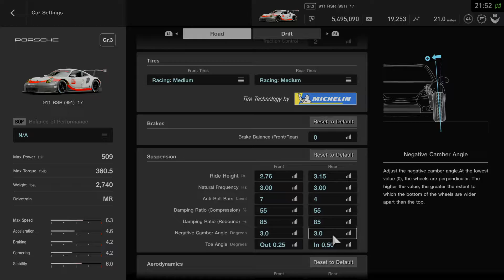Attempt 2 : 6:53 in Porsche RSR on the "Ring"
Porsche RSR on the Ring